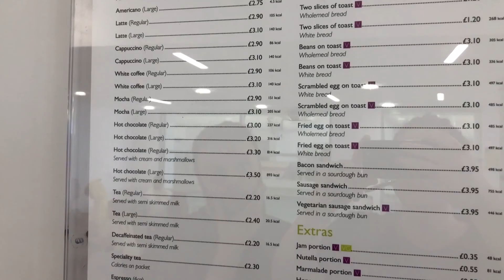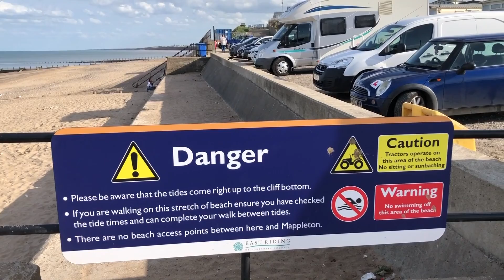An Afternoon At The Seaside | Hornsea, Yorkshire Coast 2022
Who is  enjoying the sun? I know I am! I took a trip to Hornsea today which is a seaside town on the Yorkshire coast. It was a beautiful day, and so I couldn't resist. I love visiting Hornsea, and although I wanted initially to take a walk around Hornsea Mere, I am glad we went to the seafront instead, as I explored a part that I hadn't been to before, and it was ever so relaxing and peaceful.

I have been to a few Yorkshire seaside towns and villages before, and love every single one of them. If there is somewhere I should visit nearby, for example somewhere to eat, drink, or another form of entertainment, please let me know :)